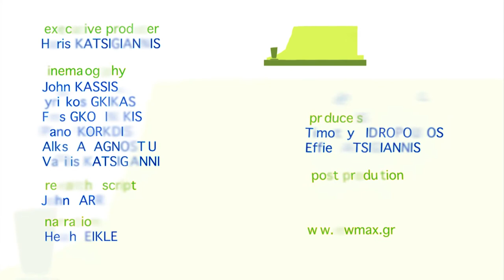Crete | The Old Port of Rethymno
Crete | The Old Port of Rethymno. Like all Cretan coastal towns, the port of Rethymno lies in the shadow of a Venetian-era castle.
The castle, called the Fortezza, divides the port into two sections. The eastern section is the larger, and has the most cafes and fish tavernas.
The Old Port of Rethymno. Small passenger ships and freighters put in on the less-used west side, while the yachts and fishing boats crowd the longer eastern stretch, adding a pleasant backdrop to your beer-sipping or bathing.